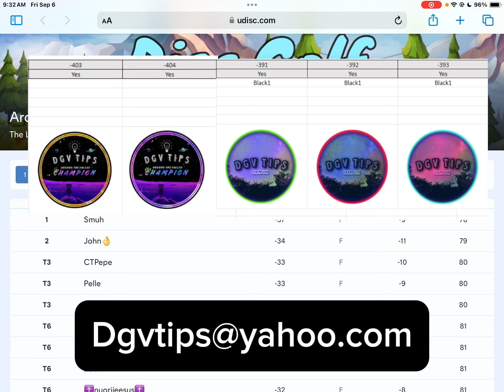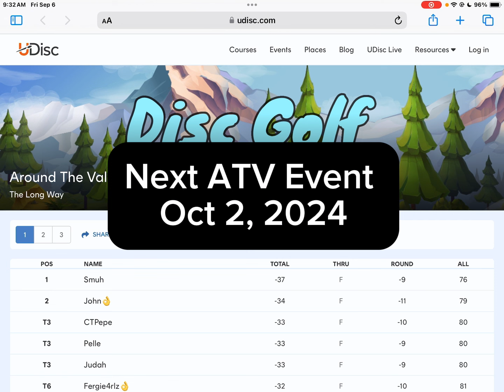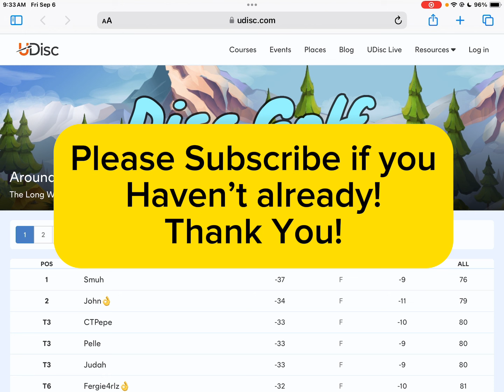Around the Valley #17 Winner! : Disc Golf Valley